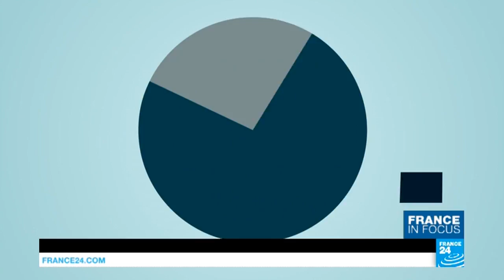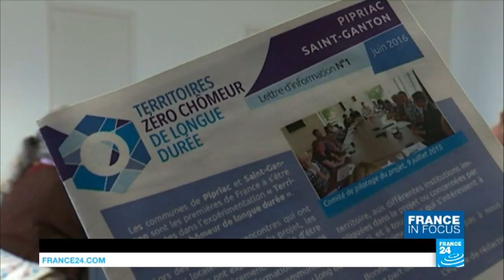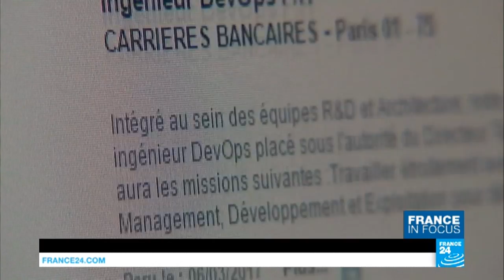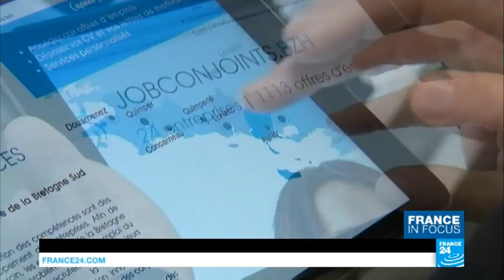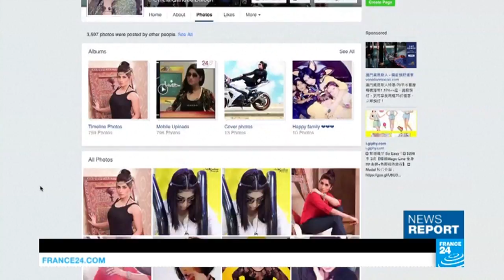Employment: New paths back to work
This week, we’re exploring the issue of employment. In France, the unemployment rate has reached 10 percent and local authorities across the country are seeking new approaches to get people back into work. But sometimes, employers are the ones struggling to attract the best candidates. We take a look at some original ways companies try to attract new talents. Also, we check out the new trend of "slashing": a term used for a new generation of workers using their skills to hold down multiple jobs.